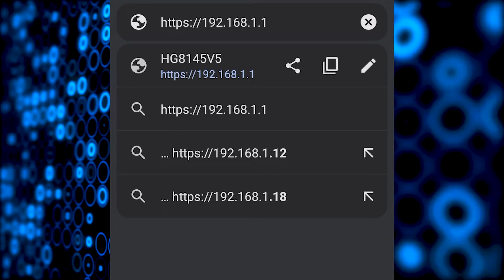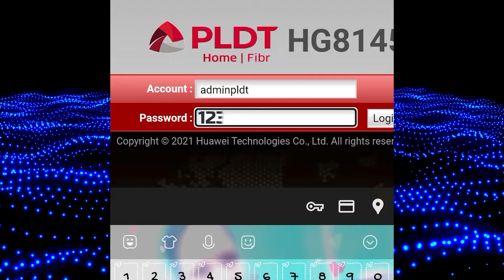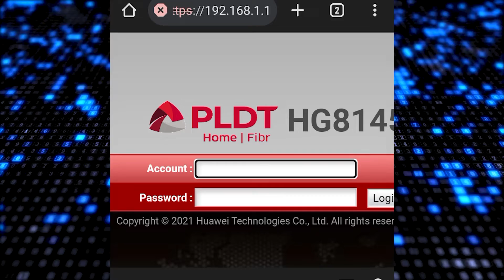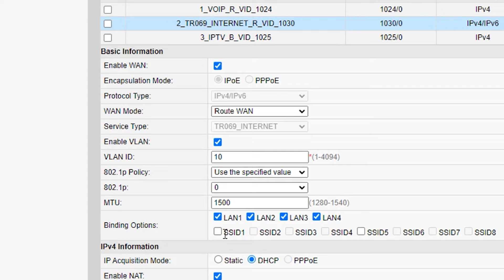PLDT Fibr HUAWEI Router FULL ADMIN ACCESS using phone | 2024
Access PLDT Huawei Modem Router using PHONE to EDIT your VLAN ID after HARD reset and ENABLE LAN ports 2, 3, and 4.

PLDT Home Fibr Huawei ONT ECHOLIFE admin and adminpldt | HG8145V/HG8145V5
Huawei Access Credentials
⏹ username: adminpldt
⏹Password: AC2DIU7QW3ERTY6UPAS4DFG (tested HG8145V5)

⏹ username: adminpldt
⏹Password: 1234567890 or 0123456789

Get a chance to combine your 2 ISP's with Tp-link ER605 VPN router ⬇️
✅ Xiaomi Mi Mijia Wi-Fi Repeater Pro 2.4g 300mbps

🛒 🔥🔥🔥🔥RECOMMENDED ROUTER:🔥🔥🔥🔥🛒
 🎁 Tp-link ER605 Multi-WAN router
🔴 Cameras
🎁 Logitech C922 Pro Stream Webcam